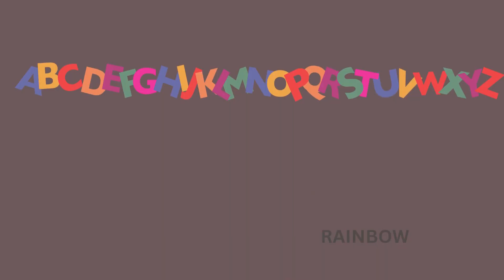ABC Phonic song /Toddler learning song Phonic song,ABC#aforApple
a pleasant song for kids to learn and sing ABC